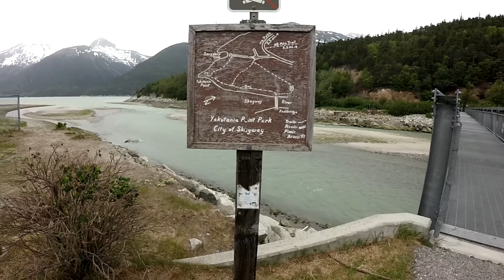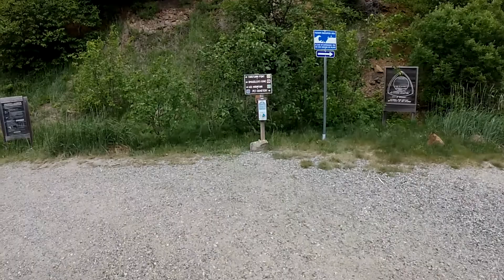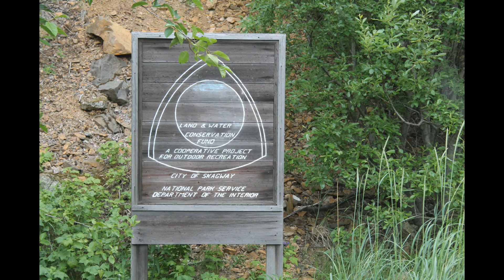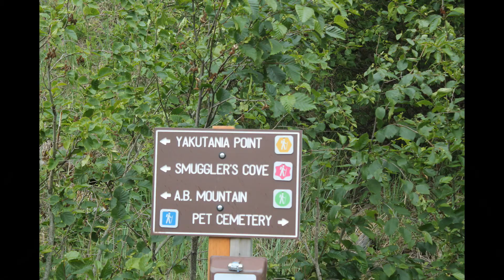Epic USA Trip 2017 Alaska Day 4 PM - Skagway Hiking, GeoCaching, and Shopping in Alaska - Cruise